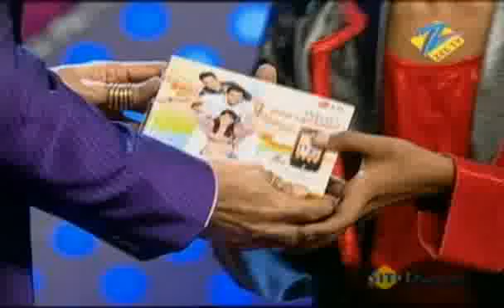DID L'il Masters - July 31 '10 - Skipper of the Day - Zee TV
Having connected millions through dance and given so many youngsters a career through dance, Zee TV brings back the dance ke baaps on popular demand -- DID L'il Masters Season 3. In its third season, the show returns with a unique positioning -- 'Bacchagiri'. Like always, the focus of the show will be on the talent par excellence, the fun and the passion the kids share for dance through several stages of progression. The skill, discipline, artistry and mental-physical development of the kids will be of utmost importance throughout the show. DID l'il Masters has always presented ace dancers and never before seen acts with highest quality of training with the help of reliable and efficient Skippers. Jay Bhanushali and mastikhor Nihar Gite (from India's Best Dramebaaz) will anchor the show. The show has Geeta Kapoor and Ahmad Khan as Masters and Mithun Da as the Grandmaster who will support the young talent to bring out the best in each contestant in his own charismatic manner.